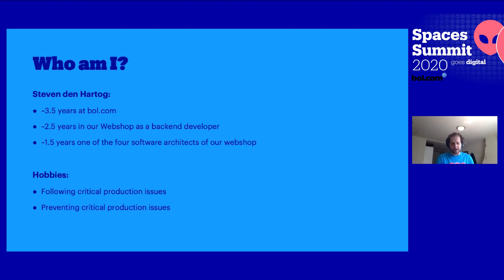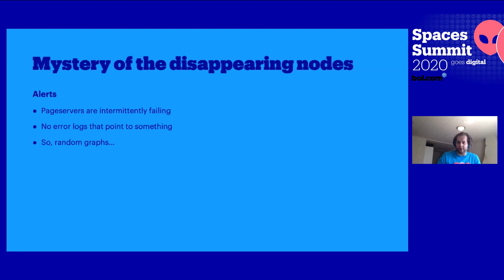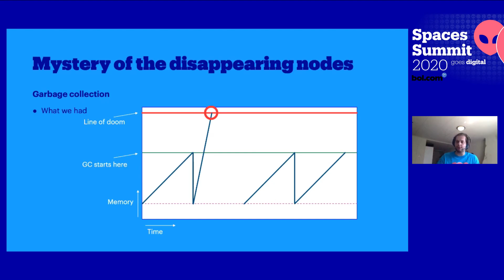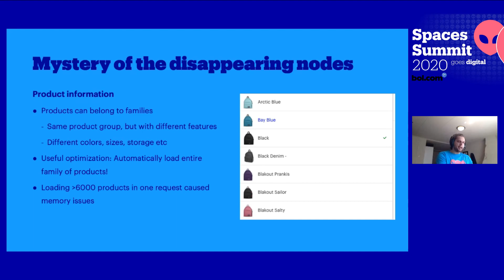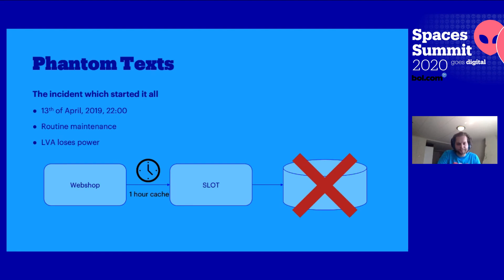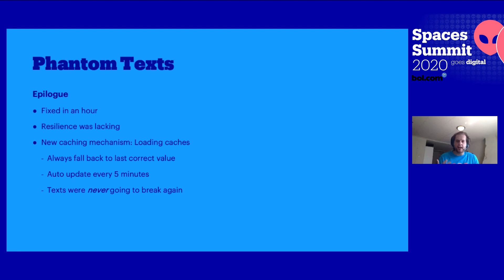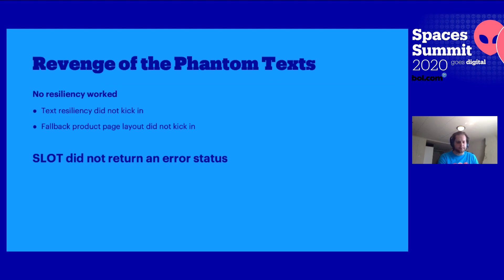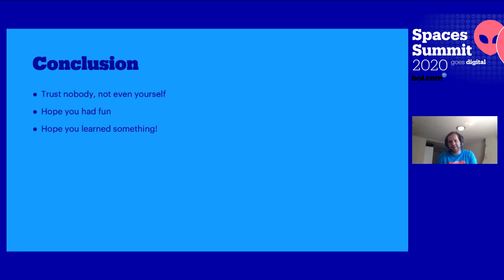Warstories from the Workfloor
by Steven den Hartog

The best way to learn is from making mistakes. The second best way to learn is to look at other people making mistakes, and learn without getting hurt!

I will go through multiple mistakes that hampered our production environment. The focus of this talk is to tell fun and entertaining stories, and to then analyze what went wrong and how they could've been prevented. That way you can learn from our mistakes!